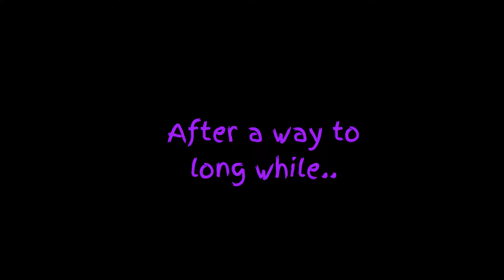Scarry doors! | Bendy and the ink machine - [Part: 1]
holy shit a let's play on this dead channel xD

well ima do my best! so hope its okay :3

Huge thanks to Trazzer for making the song!

if you wana chat, talk or tell me i smell funny heres where you can do that! WOOP WOOP :